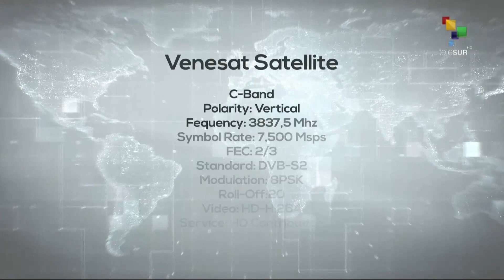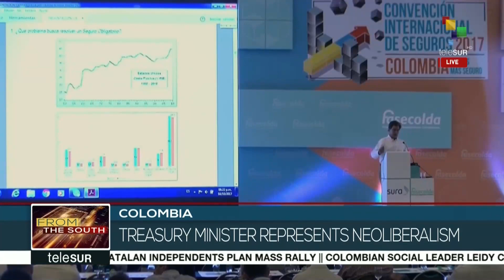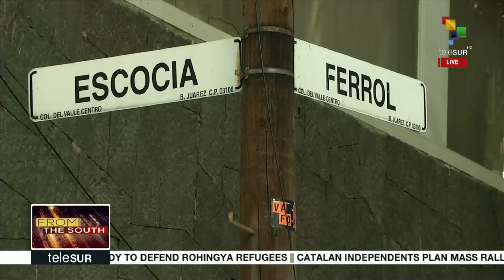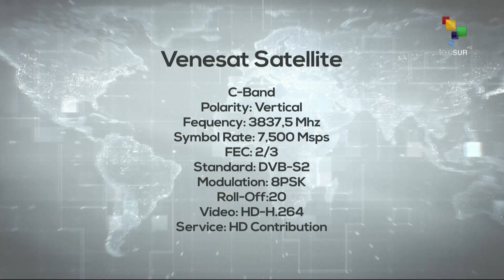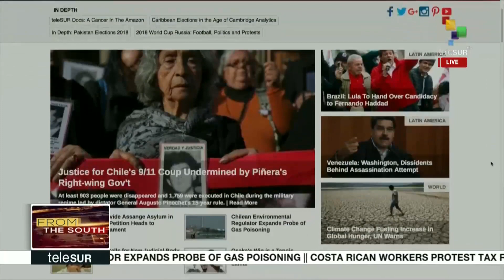FtS 09-11: Fernando Haddad arrived at meeting in Curitiba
Brazil’s presidential candidate Fernando Haddad arrived at the Workers Party extraordinary meeting in Curitiba. This and other stories now.